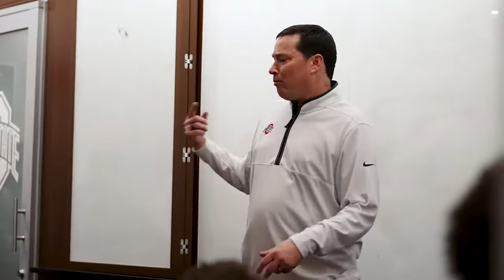Ohio State Women's Basketball Tennessee Victory: Mini-Movie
Ohio State used a 30-point third quarter to pull away from the Lady Vols for an 87-75 win Nov. 8 in Value City Arena